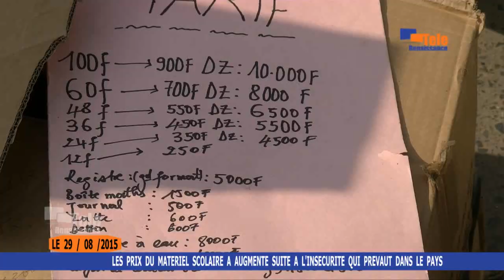LE PRIX DU MATERIEL SCOLAIRE A AUGMENTE SUITE A L'INSECURITE QUI PREVAUT DANS LE PAYS.